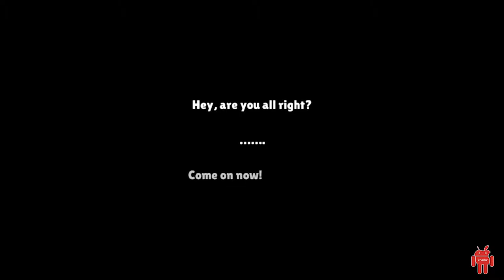Skylanders™ Ring of Heroes Gameplay Mobile RPG GLOBAL Open [1080p] X-View 🌦️🌈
🌈 The ALL-NEW Skylanders™ mobile RPG is finally here!
🌈 Join Spyro, Stealth Elf, Eruptor and many more of your favorite 🌈 Skylanders in this epic adventure of Skylanders™ Ring of Heroes.

🌦️ Reassemble the squad:
- Collect 80+ in-game Skylanders from 10 different elements.
- Awaken your Skylanders for the first time to make them stronger than ever before.
- Equip your Skylanders with up to 10 magical Rune abilities.
- Summon Skylanders and Villains alike to battle by your side.

🌦️ Get ready to battle:
- Mix and match Skylanders with unique skills and abilities to create the ultimate team.
- Use elements to your advantage and knock down your enemies defenseless.
- Test your strength against Portal Masters from all over the world in the PvP Arena.

🌦️ Watch Skylands come to life:
- Experience the rich and colorful world of Skylanders™.
- Reimagine Skylands and give it your personal touch.

🌈Skylanders™ Ring of Heroes is available in 13 different languages!
English, 한국어, 日本語, 中文简体, 中文繁體, Deutsch, Français, Português, Español, Русский, Türkçe, Italiano and ไทย!◀

🌈Please Note
Android devices with OS 4.3 or above with 2G of RAM or higher recommended. You might not be able to play the game if your device doesn't meet these conditions. We ask for your kind understanding.

🌈 Access permission notice for gameplay
· STORAGE: The permission is required to store game data and will not access personal files such as photos.
· PHONE: The permission is required to proceed with in-game events and rewards and will not affect calls.
· CONTACTS: The permission is required to sync your friend list and Google Account.

※ You'll be able to enjoy the service except features related to above authorities even if you don't give permission to the above.

What’s New :
- New GLOBAL and EUROPE servers open
Enjoy adventures with new Portal Masters in Skylands!
- Premium summon exchange (once) function added
- UI improved and bugs fixed